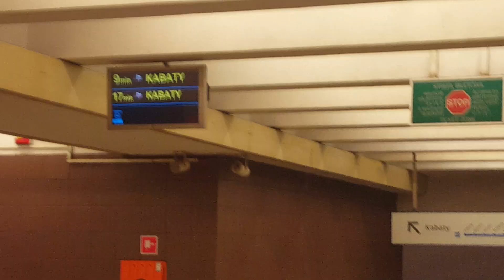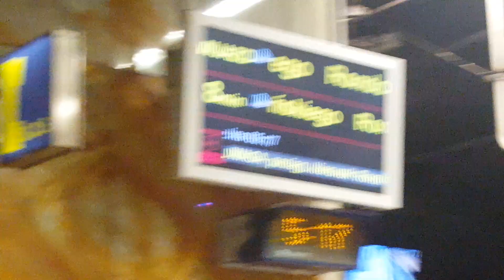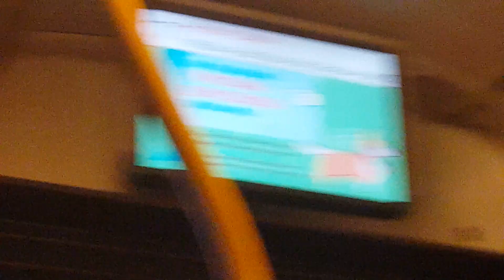Jazda komunikacją miejską z Raclawickiej do Białowiejskiej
Chodzi o to że jechałem na praktyki na godzinę 6:00 rano.

Linia: M1
Seria 81-717:

Stacje:
Racławicka
Pole Mokotowskie
Politechnika
Centrum (Możliwość przesiadki do pociągów podmiejskich i dalekobieżnych)
Świętokrzyska (Możliwość przesiadki do pociągów linii metra M2)

Linia M2
Siemens Inspiro:

Stacje:
Świętokrzyska
Rondo ONZ
Rondo Daszyńskiego

Linia: 105
MAN Lion's City G EEV #3419

Przystanki:
Rondo Daszyńskiego
Karolkowa
Szpital Wolski
PKP Wola (Kasprzaka)

Linia: 171
Solaris Urbino 18 III #8356

Przystanki:
PKP Wola (Kasprzaka)
Ordona
Elekcyjna
Monte Cassino
Park Moczydło
Jana Olbrachta
Góralska
Białowiejska